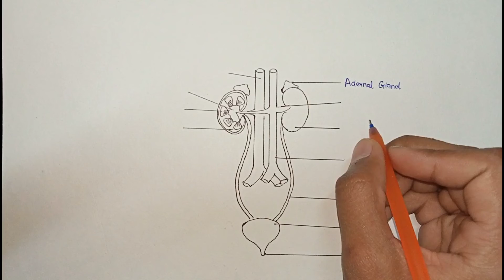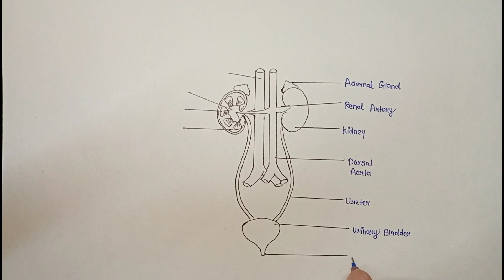Human Excretory system Diagram | kidney Diagram step by step for beginners.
How to draw human excretory system step by step Diagram for Beginners of class 10 students.It also known as urinary system of human beings which shows how we excrete.

Q. What is Human excretory system ?
 Ans. Human excretory system includes organs that facilitate the removal of nitrogenous wastes from the body. The main excretory organs include kidney, ureter, urinary bladder and urethra. Kidneys filter the blood and urine is the filtrate obtained.

✅M🅾ST  IMP🅾RTANT  DIAGRAM✅

🔹 20. Human Heart (2 diagram) - NEW